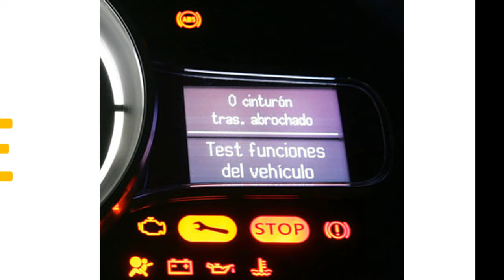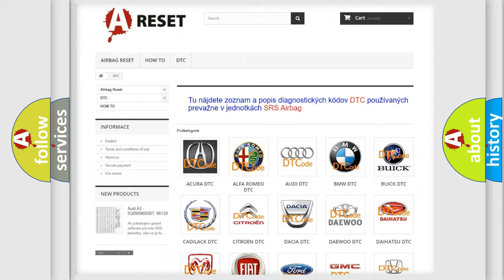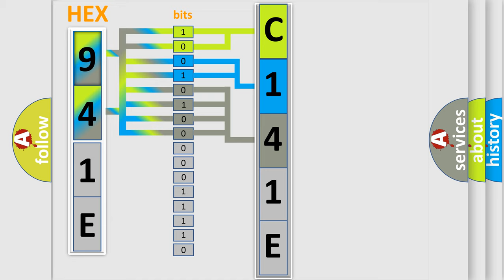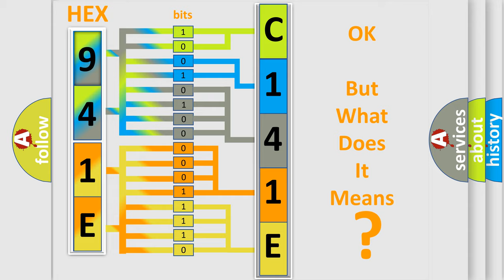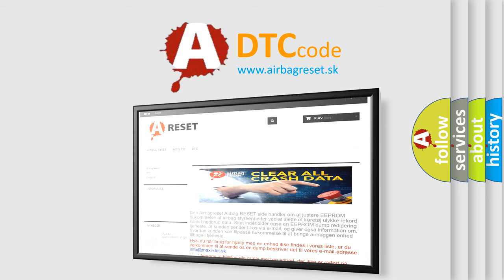DTC Jeep C141E-49 Short Explanation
Contents:
0:21 Basic DTC analysis according to OBD2 protocol standard.
1:48 Insight into programming
2:58 A diagnostically understandable description of the Diagnostic Trouble Code
3:05 Basic error definition

Make:
Jeep
Code:
C141E 49
Definition:
Lost Communication with 4WD Control ECU
Description:
There is no communication from the 4WD control ECU.
Cause:
 Power source circuit of 4WD control ECU 4WD control ECU 4WD control ECU branch wire or connector
Failure Type: